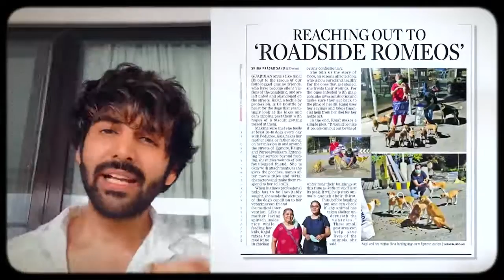Kartik Aryan mere ghar aaye 😍🤩 | Thank you so much Kartik bhai